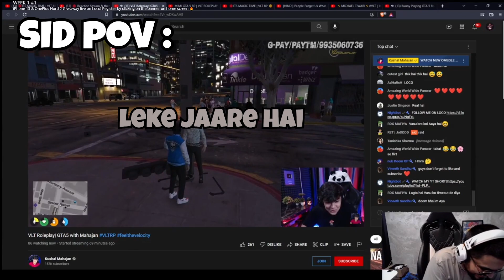CHALLENGED ME TO FLIRT WITH @8bitrebel 😂#8